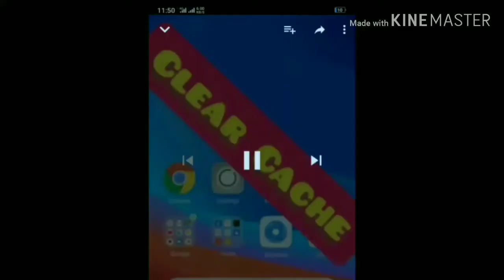0-1K Subscribers na Tau ( 2019)